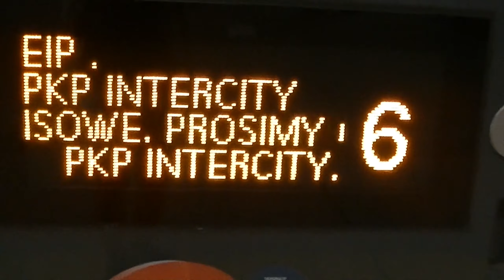Prezentacja Działania Nowej Kamery JVC Odcinek Malbork-Kraków. Specjał na 200 subów. Sierpień 2020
Spis Rozdziałów:
0:00 - Wstęp i Prezentacja Nowej Kamery
0:59 - Wjazd Pociągu ED250 jako EIP relacji Kołobrzeg - Kraków Główny
1:50 - Przejazd Przez Stację Prabuty
2:14 - Przejazd Przez Przejazd Kolejowy Na ul. Grunwaldzkiej i Wjazd Na Stację Iława Główna
4:01 - Warszawa Część I
5:14 - Warszawa Część II
6:25 - Wjazd Do Krakowa
7:26 - Stacja Kraków Główny